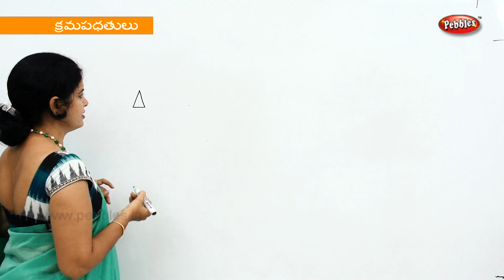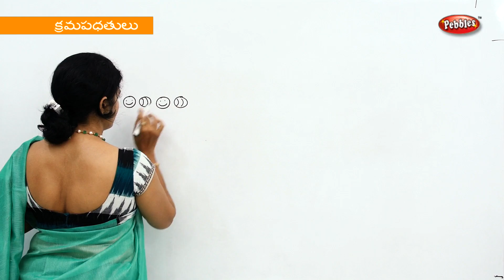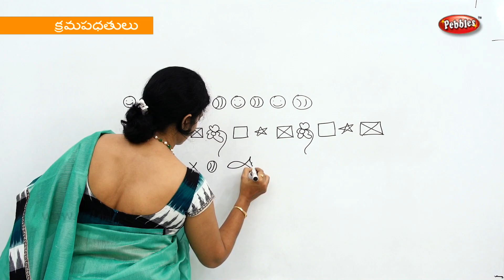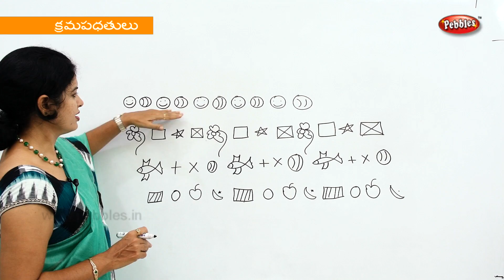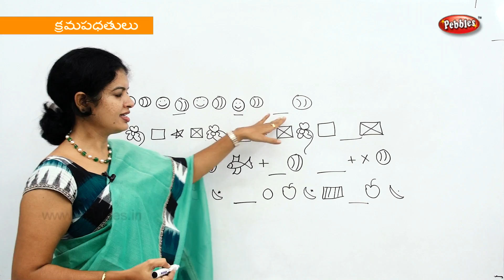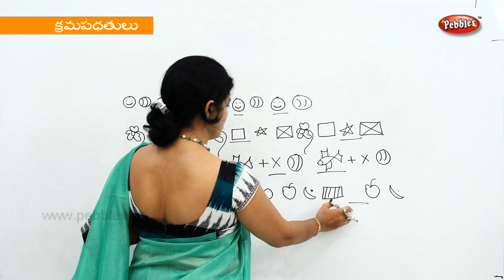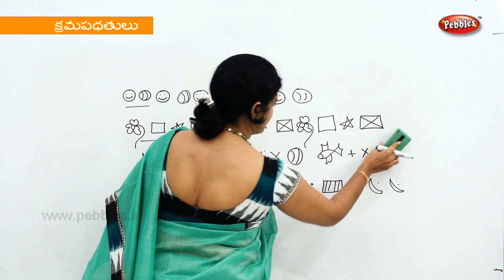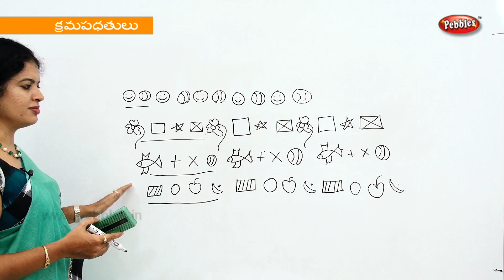Learn Patterns in Telugu | Learn Math for Kids | Preschool Educational Learning Video